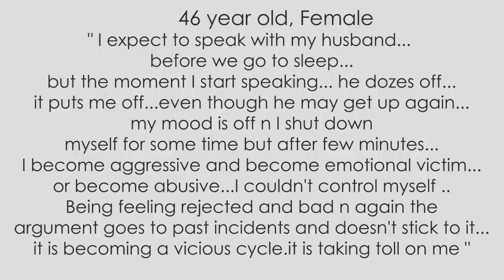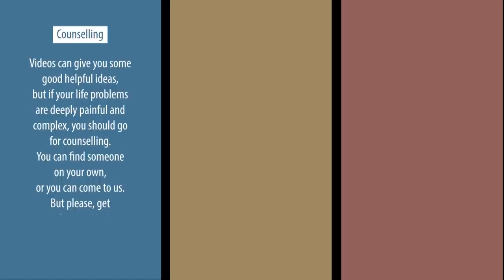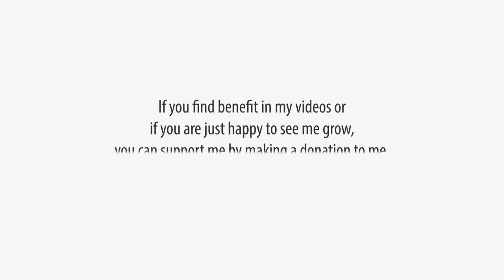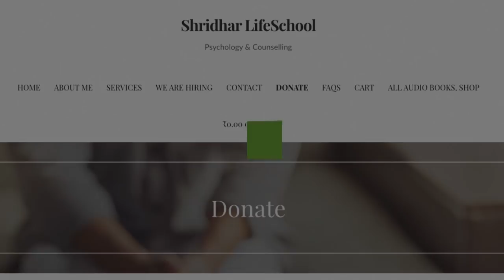Husband goes to sleep without talking, I feel rejected | Podcast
To share your problems or apply for a public session fill the form